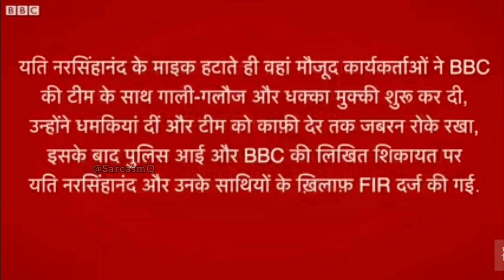Top Best Republic Day Political Satire | Indian Politics | SarcasmQ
Hello People,

Please Spread The Truth. And Give Lots Of Support Because We Are Doing This For Smile On Every Indian People Face.

 Keep Smiling , One Day India Become No 1 Place ...